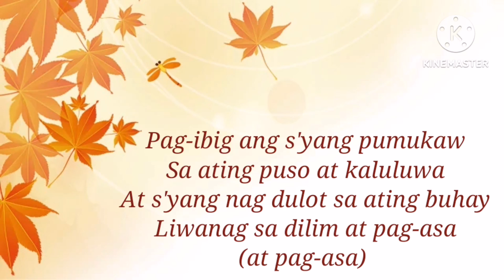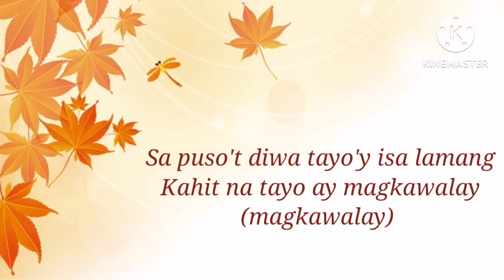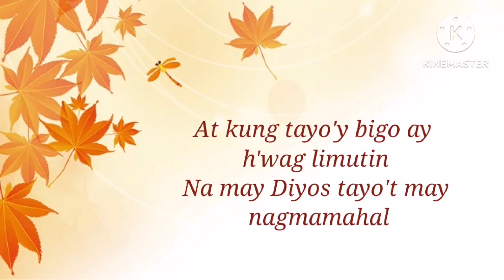Sapagkat Diyos ay Pag-ibig - (Cover) El Shaddai Bahrain Music Ministry